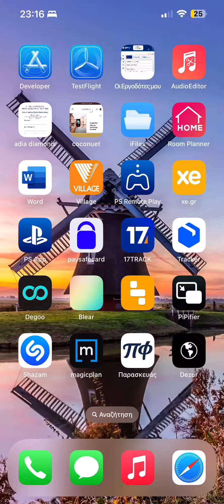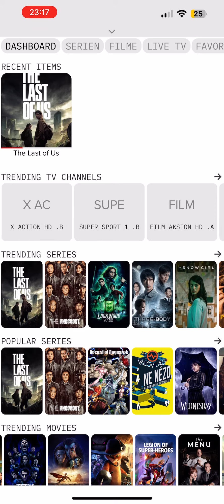apps να βλεπεις ταινιες καναλια χορις διαφιμισις🙆🏼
πος να βλεπεις ταινιες καναλια χορις διαφιμισις